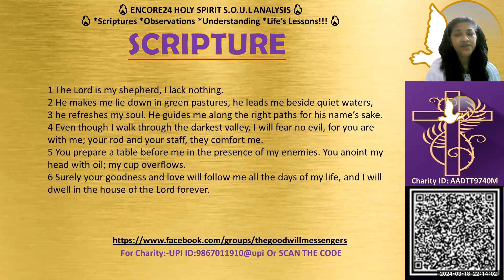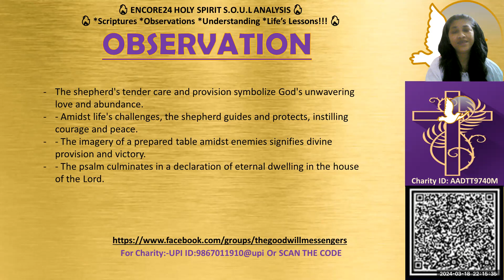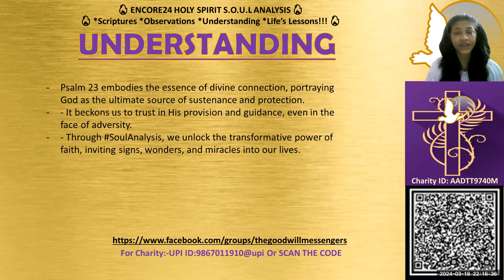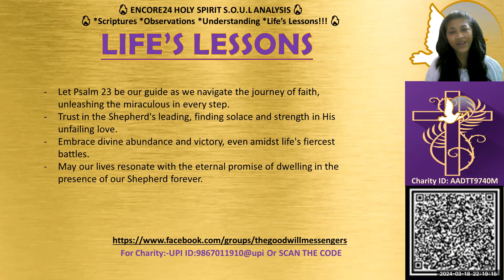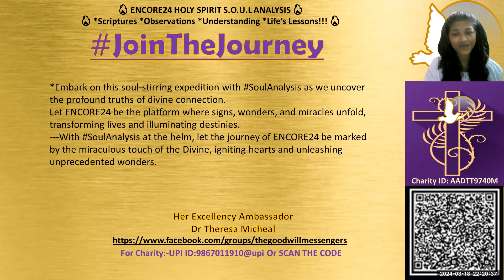SoulAnalysis- PSALM 23 THE LORD IS MY SHEPHERD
Join us on a journey of spiritual enlightenment and revelation as we dive into the depths of divine connection with SoulAnalysis. In this inaugural episode, we explore the timeless wisdom of Psalm 23, uncovering profound insights that illuminate the path to experiencing signs, wonders, and miracles in our lives. From the serene pastures of the Shepherd's embrace to the eternal promise of dwelling in His presence forever, discover how faith unlocks the transformative power of divine connection. Let SoulAnalysis be your guide as we embark on a soul-stirring expedition together. Don't miss out – watch now and unleash the miraculous in your life!